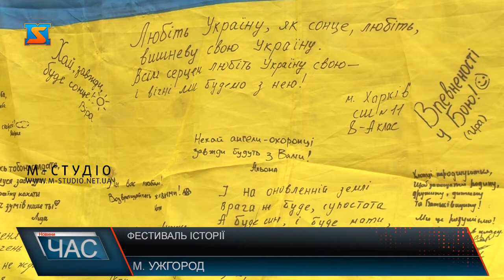В Ужгороді відкрили фестиваль «Історія UA»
Тільки від  добровольчої чоти «Карпатська Січ» у російсько-українській війні на сході України загинули 17-ть бійців. Вони різного віку та з різних регіонів. Тут, на фестивалі «Історія UA», представлено їхні портрети та нагороди. Адже історія це не тільки минулі століття.  Український інститут національної пам’яті записав близько 1200 відео-інтерв’ю учасників Майдану, серед яких і закарпатці. Ці спогади видали у двох томах. За словами Володимира В’ятровича, українці мають досить низький рівень знань історії. А тому, щоб громадськість цікавилася фактами минулого, науковці організовують такі фести. Пропонують пізнавати свою ж історію через ігри, відеоролики та виставки. Нинішній захід на Закарпатті також присвятили історичній події. На Закарпатті фестиваль «Історія UA» триватиме всього два дні. Тож хто не встиг нині, зможе відвідати у суботу, 23 березня, концерт на Театральній площі. У ньому візьмуть участь гурти «Rock-H» та «Kozak System».